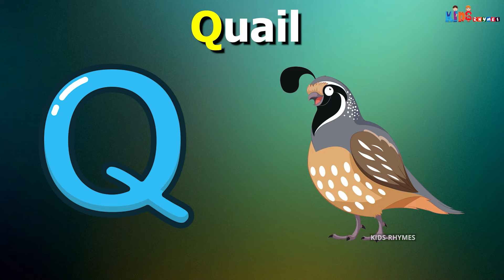Phonics Song with TWO Words - A For Apple - ABC Alphabet Songs with Sounds for Children